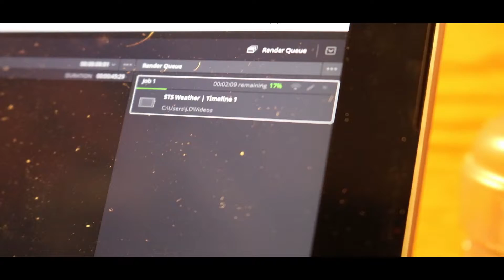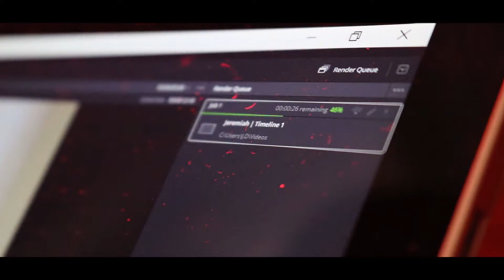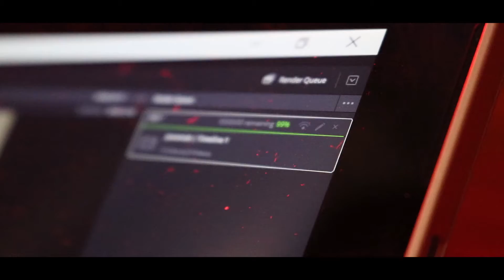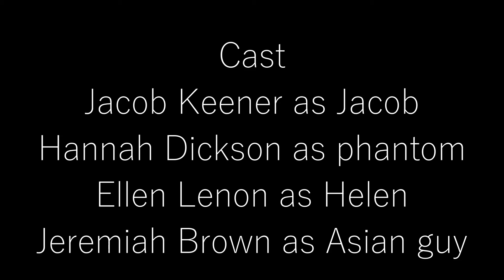The Cute Little Camera